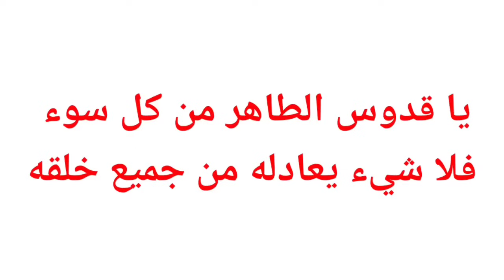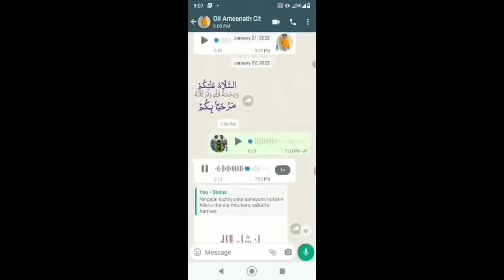ഉദ്ദേശിച്ചത് എന്തും നടന്നിരിക്കും ഉറപ്പ് 40 ദിനം ഇല്ലെങ്കിൽ പരാതി പറയാം പവറുള്ള ഇസ്മ്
ഒൺലൈൻ മദ്രസയിലേക്ക് ചേർക്കാൻ : 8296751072 (watsapp)

ശുദ്ധമായ തേനും . നാടൻ നെയ്യും കൊറിയറിൽ എത്തിക്കാൻ

Bovikanam [ HOUSE ]
Muliyar  [ PO ]
Kasaragod
Kerala
671542 [ PIN ]

himami bovikanam
kabeer himami bovikanam
class malayalam
islamic speechh

muharram
hijri